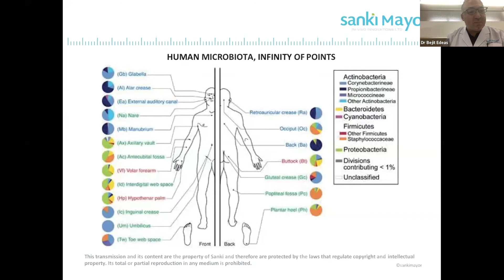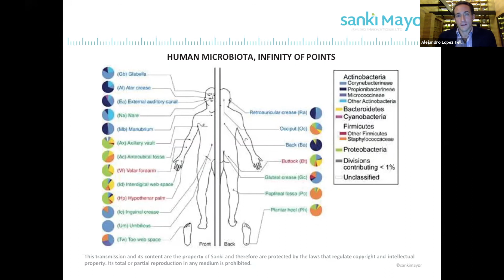Why Omotenashi? Why Women Empowerment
Why Sanki Is Unique 04 | Dr. Bejit Edeas talks about Sanki's philosophy.
¡Evolution has arrived!